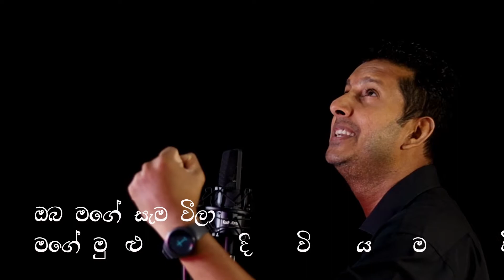pavasanna sinhala christian song | kithunu gee | sinhala geethika by kavikara viradaka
sinhala christian songs , sinhala geethika , kithunu gee , කිතුනූ ගී , sinhala hymns , sinhala worship songs
, kavikara viradaka , new sinhala geethika , hymns  , worship song  , jesus songs , new sinhala jesus songs ,
sinhala new christian songs